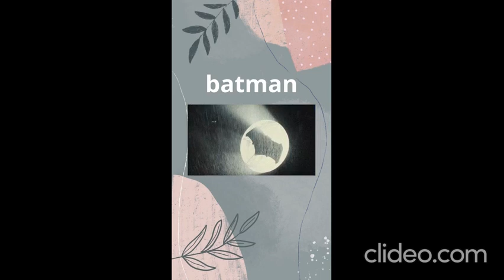os melhores desenhos 2023 compelto 4 instagram story background 6 pgRiqjeX